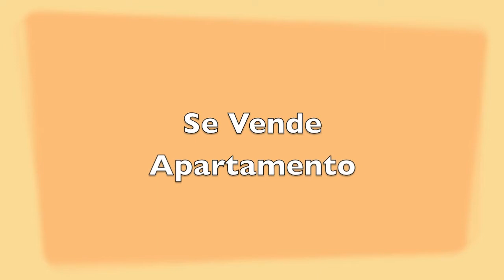La Ciñuelica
En una zona tranquila de Orihuela Costa y muy cerca de centros comerciales disponemos de un bonito apartamento de 2 dormitorios con salón comedor, cocina independiente, galería, cuarto de baño y terraza. El residencial cuenta además con piscina comunitaria, zonas ajardinadas y se encuentra a solo 5 km de la playa de Cala Ferris. Por su buena orientación disfruta del sol en la terraza toda la tarde.
¡¡No deje pasar la oportunidad y llámenos ahora!!